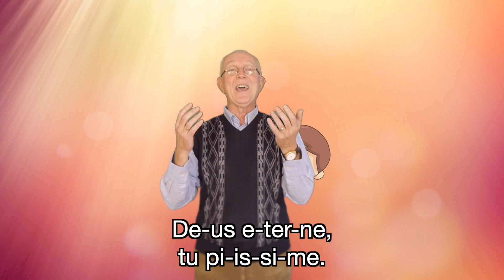Opa Zingt: Dat scoonste kint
Lied: Lichtvelt
zang: Ad Murck
audio: Pim Moltzer
video: Benjamin Murck